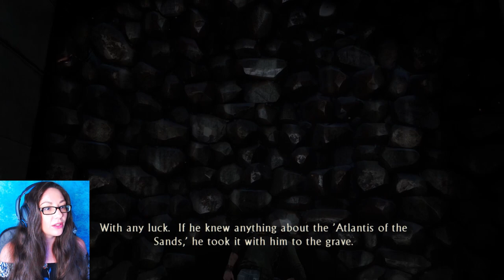Burning Houses & Poison Darts | Uncharted 3 Drake's Deception | Pt. 4 | Blind Gameplay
It wasn't enough that Nate and Sully had to escape a burning house (by the skin of their teeth, mind you!), but Charlie Cutter also received a dart to the neck which sent him just a little bit... weird.

Uncharted 3: Drake's Deception is a 2011 action-adventure game developed by Naughty Dog and published by Sony Computer Entertainment. It is the third game in the Uncharted series, and was released in November 2011 for the PlayStation 3. The single-player story follows Nathan Drake, who partners with his mentor Victor Sullivan as they search for the legendary lost city the Iram of the Pillars, whilst competing with a mercenary group led by Sullivan's former employer, Katherine Marlowe.

Relaxing and fun let's play game play from a proud female gamer. I love my characters a bit too much and not afraid to show my emotions 😊💖 I hope you enjoy the video, and please check out my channel if you'd like to see more.